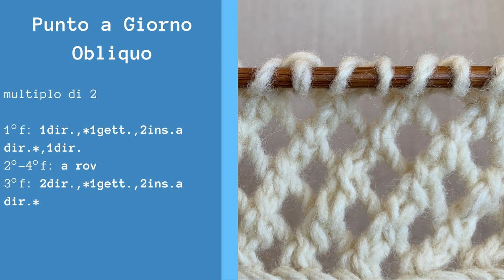Punto a Giorno Obliquo - Come lavorare ai ferri una maglia a rete traforata a rombi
Un bel punto regolare e traforato, crea una maglia a rete, leggera ma resistente.
Facile da realizzare e da memorizzare, ottima idea per delle borse estive in filati vegetali o per separare fantasie piene in stole e scialli!

Se realizzerai qualcosa grazie a questo video tagga @ilLicheni_ArtigianatoMontano su Instagram così posso condividere il tuo lavoro nelle storie ☺️

Buona visione e buone creazioni!

Per seguire le nostre attività vieni a trovarci su Instagram e Facebook
Puoi trovare i materiali che utilizzo nei video nel negozio Etsy